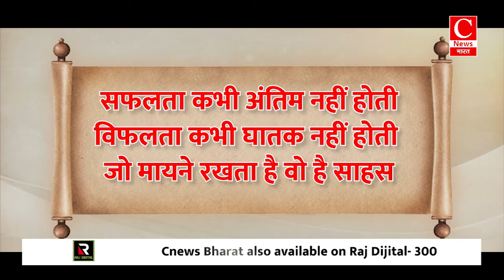69000 शिक्षक अभ्यर्थियों के आंसूओं का जिम्मेदार कौन ? || Cnews Bharat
69000 शिक्षक अभ्यर्थियों के आंसूओं का जिम्मेदार कौन ? || Cnews Bharat

आज खबरें अब तक में बात होगी पीएम मोदी के तीसरे कार्यकाल के अब तक के किए गए काम की ... ममता बनर्जी के महिलाओं के लिए उठाए गए धुंआधार कदम की और  69000 शिक्षक भर्ती मामले में फूटते अभ्यर्थियों के गुस्से की